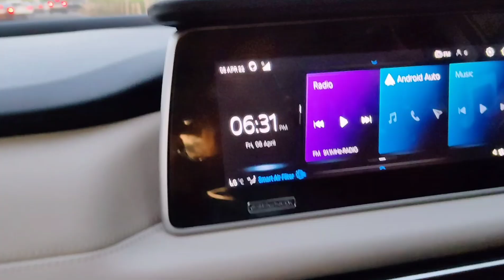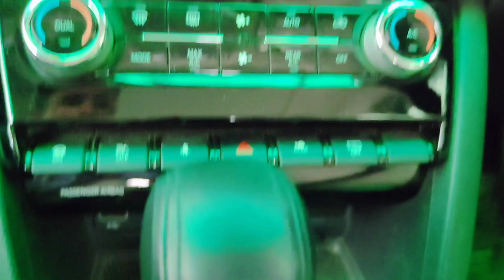MAHINDRA XUV700 REVIEW WITH @RajniChaudhary @AmitGhudaiya | VLOG 20 | Gaurav Wazirabadiya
HEY EVERYONE,
NEW VLOG IS HERE,

                NEW VLOG SOON !! 😁